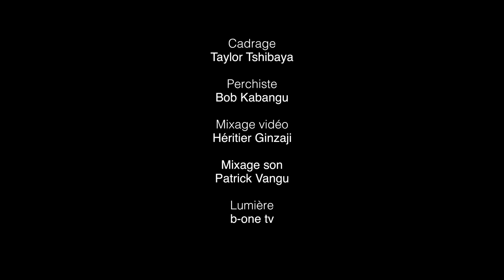ITW de Guy Loando Mboyo